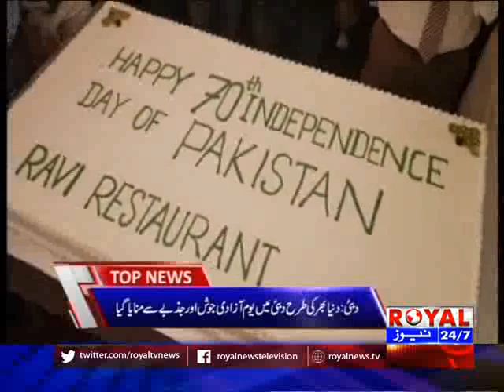Royal News 9 pm Bulletin 16 August 2017 03